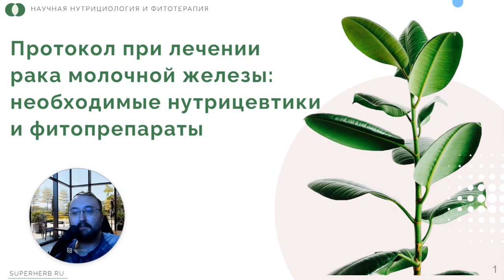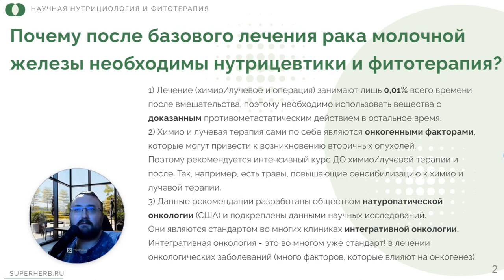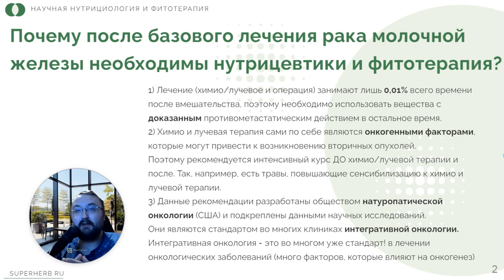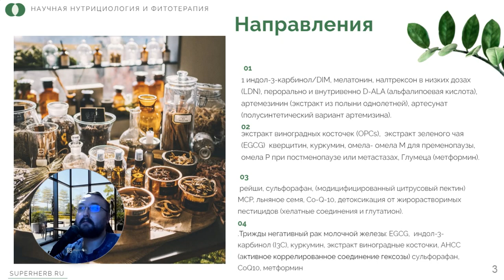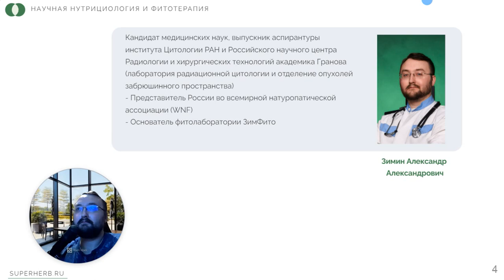Фитотерапия и нутрициология при раке молочной железы, рекомендации врачей.